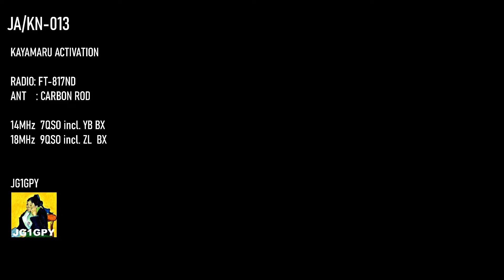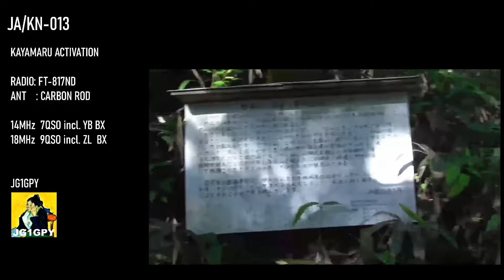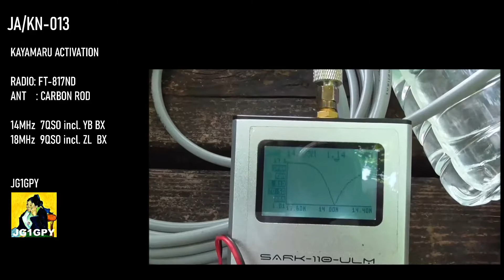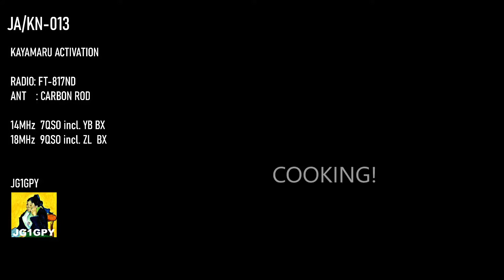Kayamaru (JA/KN-013) Activation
Another SOTA activation on 2021/6/26. A carbon fiber rod was again used as a LW vertical antenna. Some DX contacts along with many JA QSOs were made with the antenna. It works!